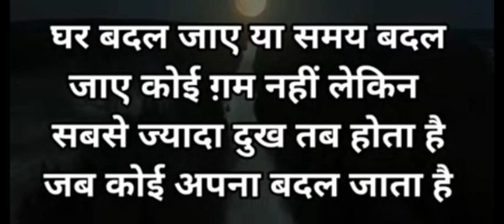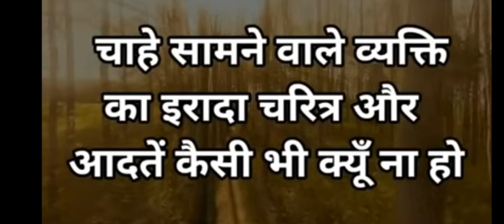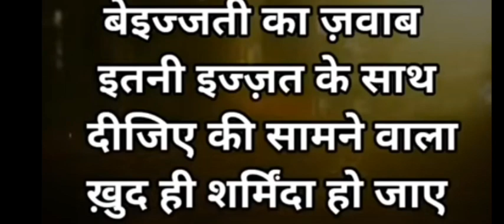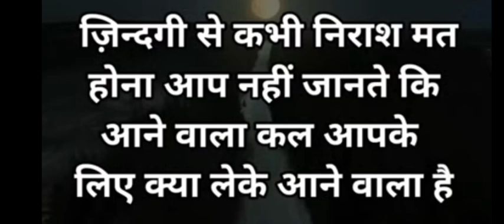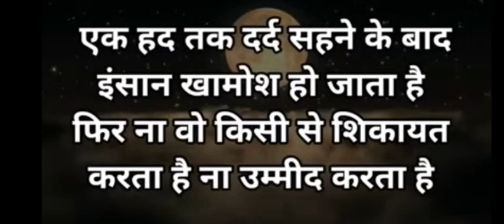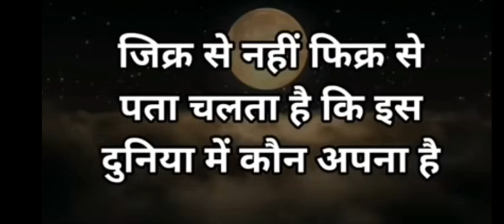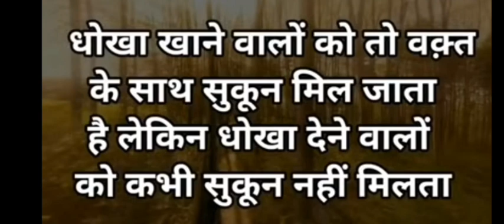हक की बात बोलने के लिए कलेजा होना जरूरी है